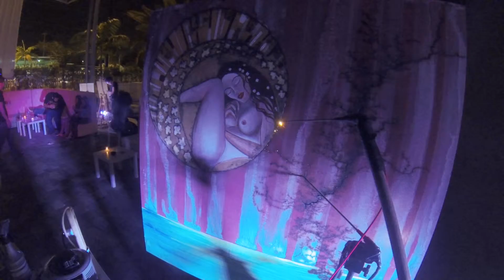High-voltage painting, Miami Live Performance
LMNT Elixir showcase
07/03/14
Painting with high-voltage electricity, Acrylic and Gouache on Birch Canvas

Audio: Track 11, Jai Paul